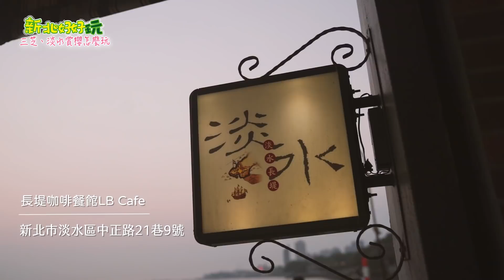【新北好好玩】三芝、淡水賞櫻怎麼玩🌸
春暖花開的季節，一不小心就怦然心動 💗 白色情人節即將到來，有沒有計畫跟另一半去哪裡走走呢？本集 新北好好玩 跟大家推薦 新北 春遊 的景點，不僅適合親子出遊，情侶約會也很浪漫哦！

📢本集精彩內容，不可錯過❗️❗️
🌸【三生步道】
新北三芝 三生步道四時皆美，春季落櫻繽紛、紫藤花漫舞，櫻花滿開時可以漫步在整排粉色花海中，櫻花花期預計於3月中下旬至4月上旬綻開。
🌸【Binma Area 134】
獨具特色的影棚咖啡廳，現在提供季節限定的「櫻花套餐」，3/27前還有和服浴衣體驗，歡迎來美拍體驗偽出國！
🌸【滬尾藝文休閒園區】
位於淡水紅毛城旁，園區定位為休閒、藝文、生活、餐飲、跨界藝術展現與生活美學的一站式休閒消費環境，以黃金級綠建築為目標打造，更於2019年榮獲綠建築的最高等級「鑽石級」標章，歡迎走訪欣賞！
🌸【淡水長堤咖啡餐館LB Cafe】
看山、看海、看夕陽的轉角咖啡廳，帶給你180度淡水最美景觀，
面觀音山，看夕陽落日的秘境就在此。
🌸【淡水老街】
分內外兩側，外側是靠淡水河岸的金色水岸步道，內側是的傳統老街，街道兩旁林立熱鬧商店，有濃濃古早味的餅舖、雜貨店，也有賣潮流服飾與玩具。
🌸【淡水金色水岸】
大家所熟悉的淡水河岸，其實有條名聲很優雅的自行車道，叫做「金色水岸」，起點自關渡宮附近的中港河入口，一直沿著河岸到淡水老街。這條自行車道長約10公里，非常平整好騎，很適合親子一邊觀察白鷺鷥與招潮蟹等生態，一邊享受騎乘樂。